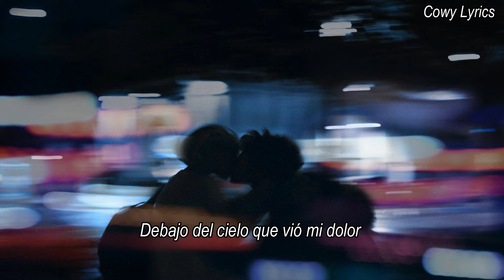Kevin Kaarl - Vuelve; (Letra)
**Soy la flor que se seca a punto de partir...**

Letra:
Quiero besarte los labios
Debajo del cielo que vió mi dolor
Que escondió tu mirada en mi corazón
Quiero verte bailando, enfrente de mí
Todos bien feliz...
Quiero yo sentir que me abrazas otra vez , que me envuelve tu aroma, cariño y sencillez
Vuelve aqui mi amor, este jardín se marchita sin ti

sigueme: